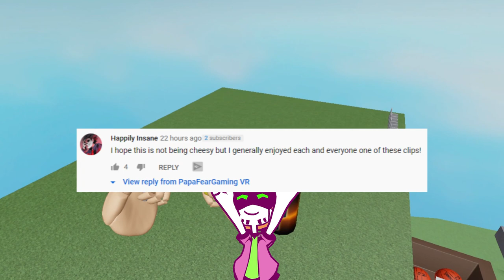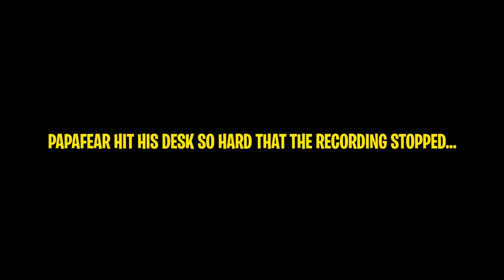Roblox VR Hands But... I Bully My Friend Without VR - (Roblox VR Hands Funny Moments) feat. Fudgy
Roblox VR Hands But... I Bully My Friend Without VR - (Roblox VR Hands Funny Moments) Today we play more Roblox VR Hands with Fudgy however I take Bullying a bit too far as I Bully Fudgy intensely in Roblox and things get intense.